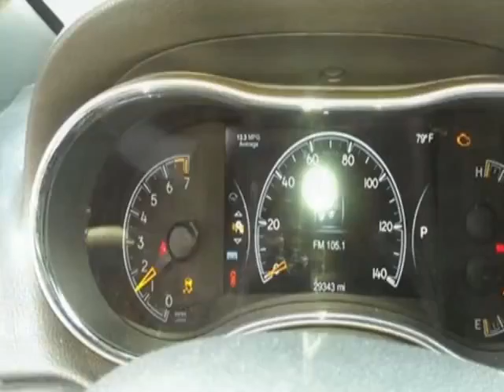2014 Jeep Grand Cherokee 4WD 4dr Limited SUV - Yonkers, NY